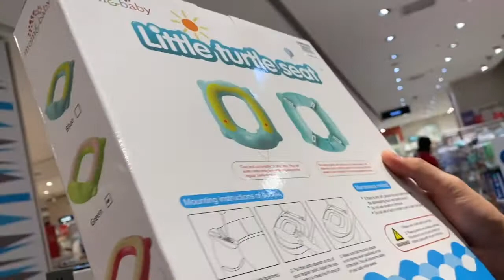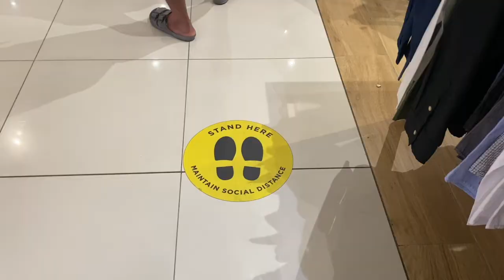First time sa Mall since ECQ! Hindi na po bawal lumabas? | DOCTOR VLOGGER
Hello everyone!

Its my first time going to a mall since ECQ, and obviously I was that excited I even vlogged about it. A lot of you can relate. Going to a mall or anywhere that’s not your house is considered a luxury nowadays. I miss a lot of places.

And NO guys, GCQ pa din po tayo kaya bawal pa po lumabas karamihan sa atin. So please stay at home.

New vlogs on Mondays and Fridays 12PM

— DOCTOR VLOGGER